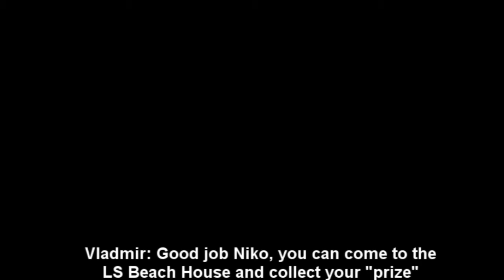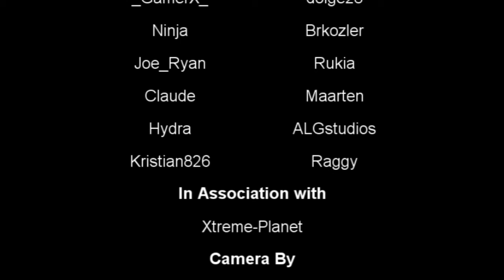Samp MovieVid: The Heist Part 2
This in my opinion is my best video yet, the camera work and the story and timing is fantastic :P So enjoy the video!!

Synopsis

Niko is an "ex" skilled thief who retired after he unintentionally betrayed his former team mates. When his wife gets kidnap, and the kidnappers want him to rob Caligula's Casino to get him back, he is forced to team up with his old team mates once again, and win their trust to save his wife.

Notes:-

Well, shooting this video was like a nightmare, you had to do all the sccenes like 3-4 times to get the good stuff, but in the end it kinda paid off :D

Also this would be my last vid for a while noe, won't upload any more videos till october(Except the blooper video).

All Copyrighted material is the property of their respected owners.